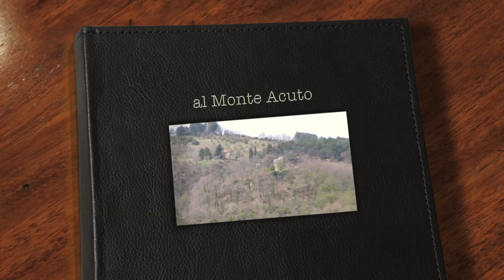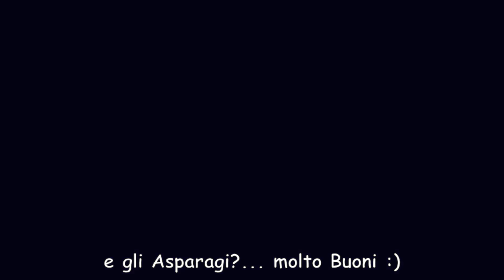giro al Monte Acuto vicino Umbertide